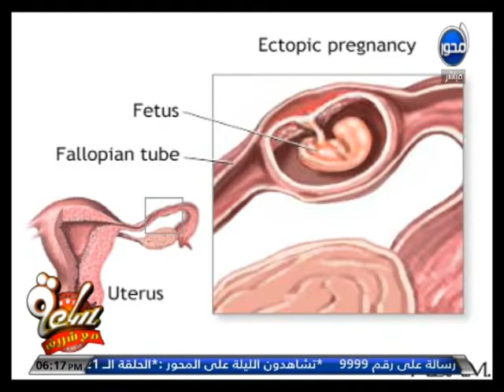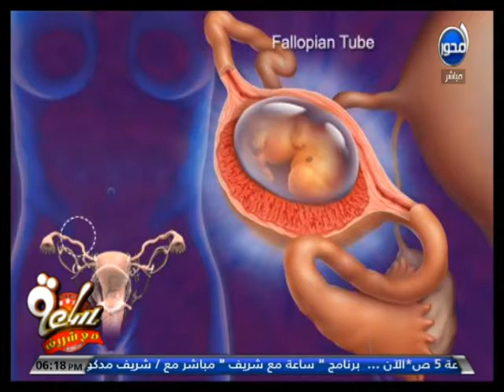ساعة مع شريف | كيفية الحمل خارج الرحم وشرحها مع الدكتور أحمد عوض الله استشاري الحقن المجهري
Follow Us|

Sa3a M3a Shrif | ساعة مع شريف | حلقة ساعة مع شريف | برنامج شريف مدكور ساعة_مع_شريف | شريف مدكور